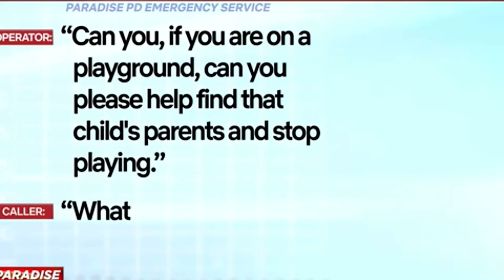weird 911 call